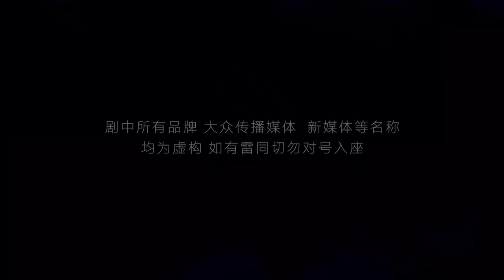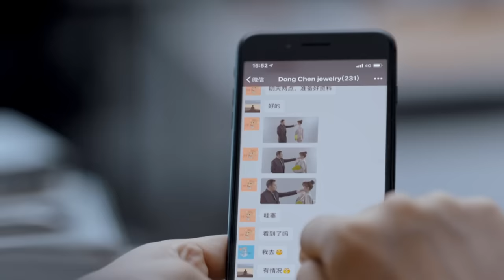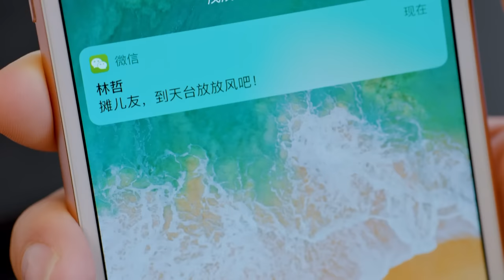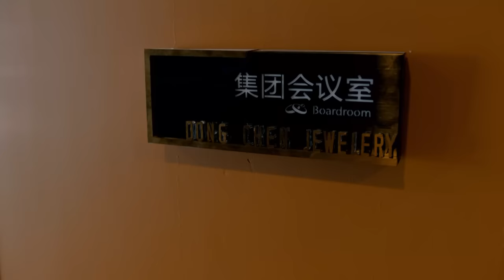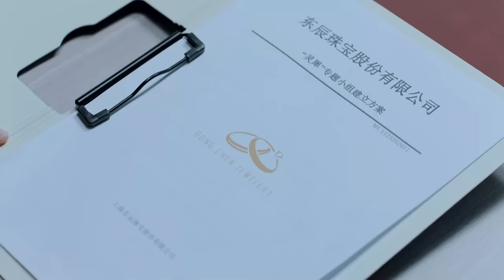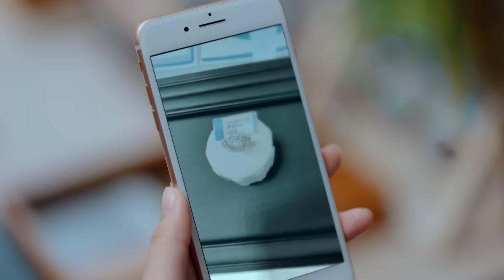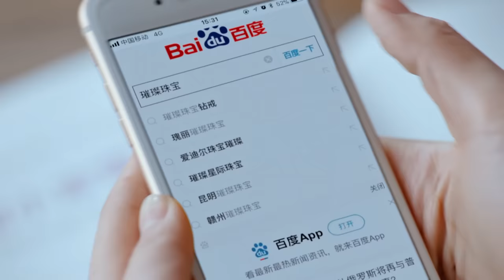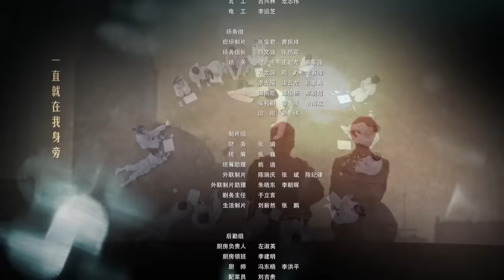[Multi-sub]《流光之下》第7集丨张涵予 蓝盈莹 李子雄 徐小飒 赵炳锐 王姬 Against the Light EP7【捷成华视偶像剧场】